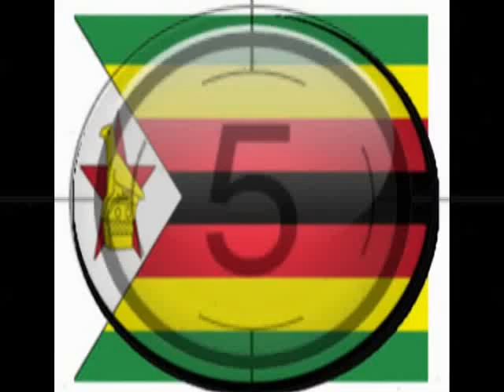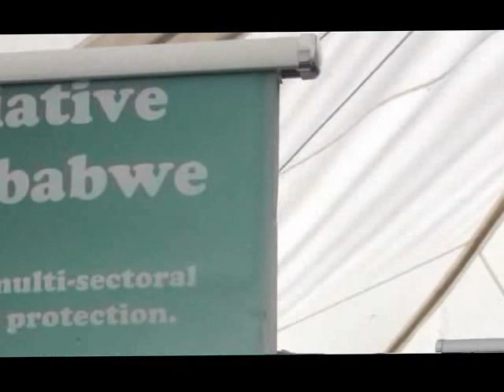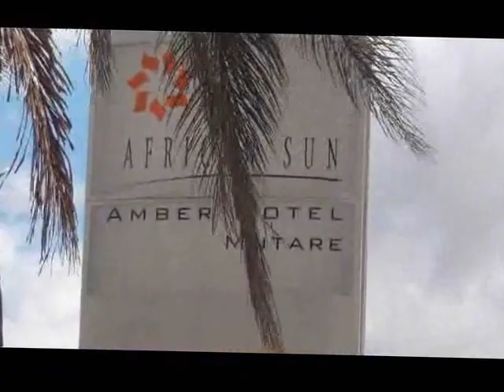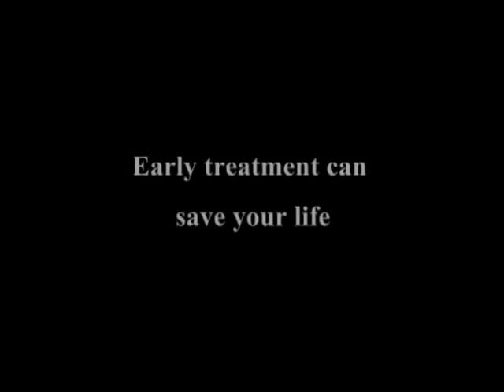HIFC 2012 Humanitarian